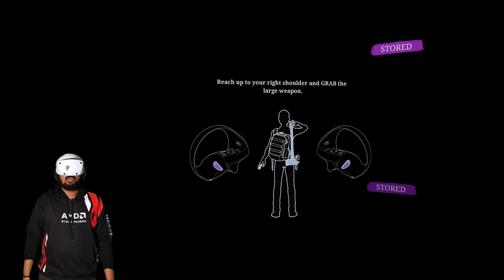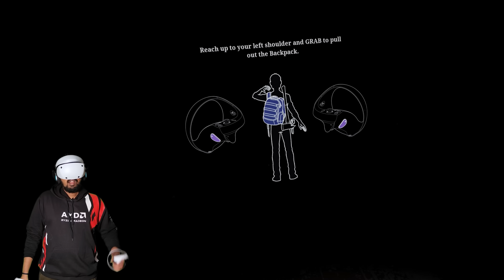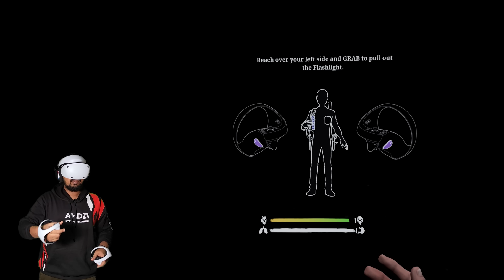THE WALKING DEAD: SAINTS & SINNERS PSVR2 - PART 1 - INTRO - MALAYALAM WALKTHROUGH | A Bit-Beast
THE WALKING DEAD SAINTS AND SINNERS CHAPTER 1 FULL GAME PLAYLIST